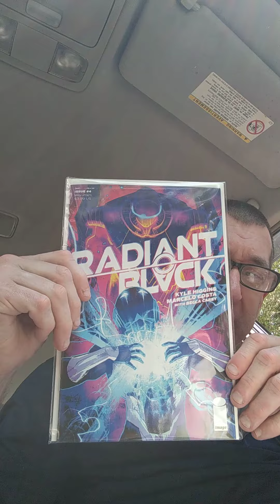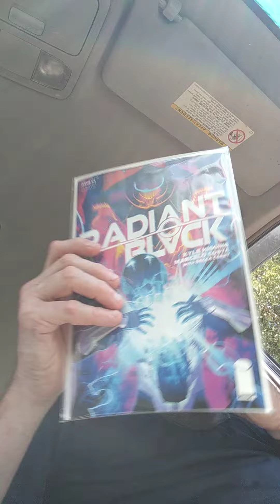enjoy your comic books every one.